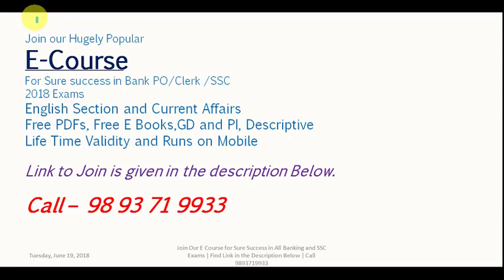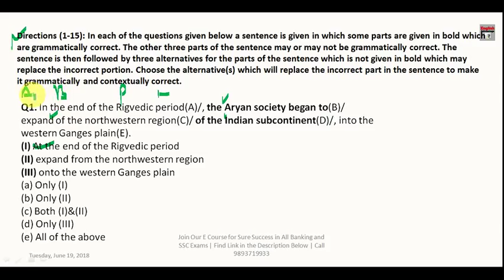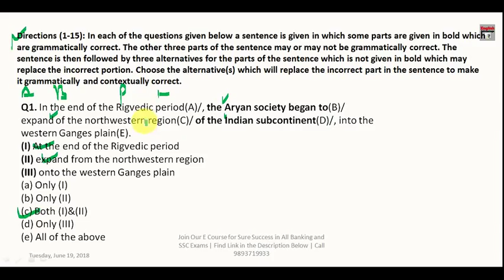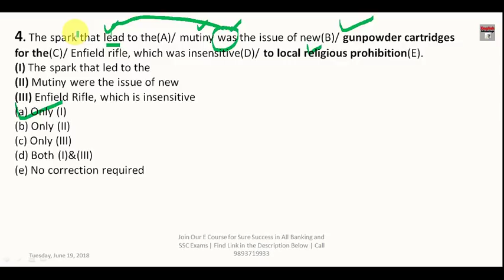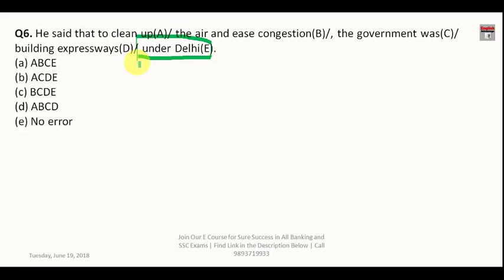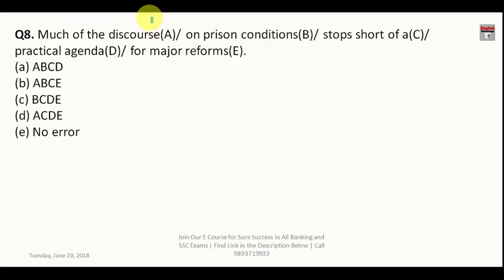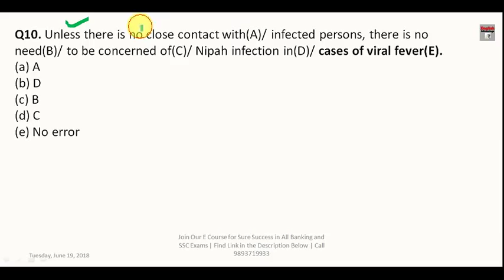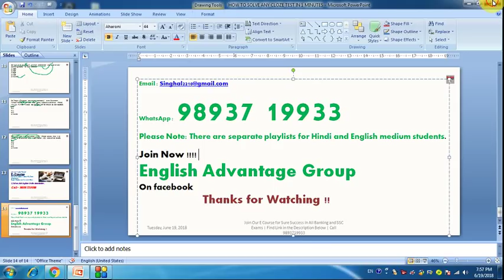How to Solve New Pattern Questions in SBI Clerk and SBI PO Exams 2018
Dear Aspirants!!